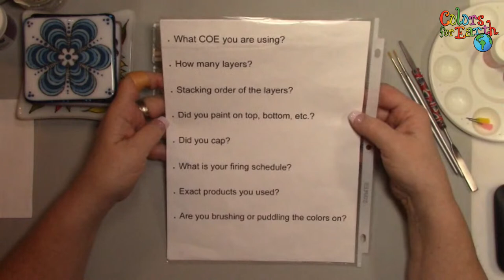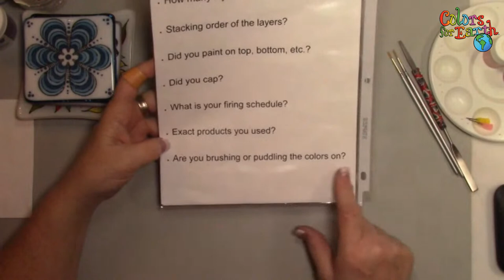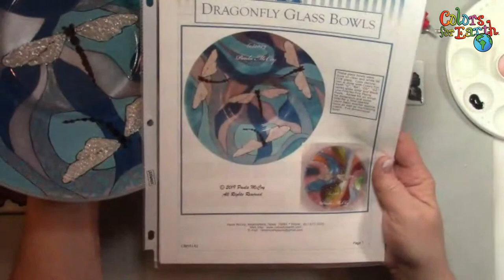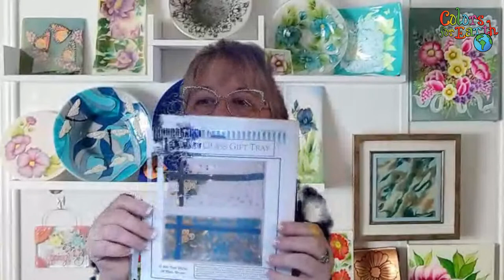CFE Outline Products for Fused Glass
Looking at the difference in the CFE outline products.